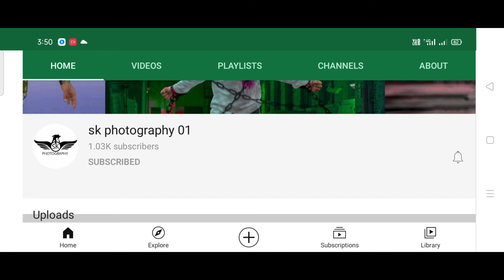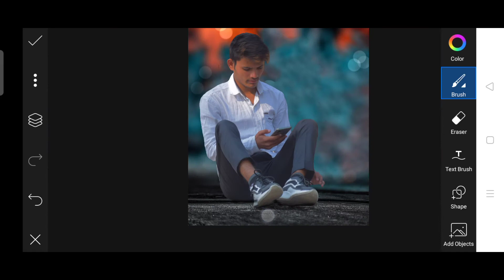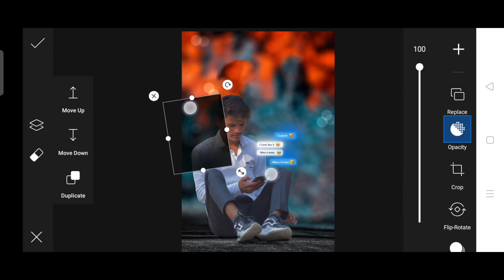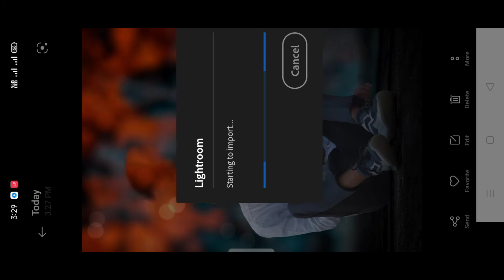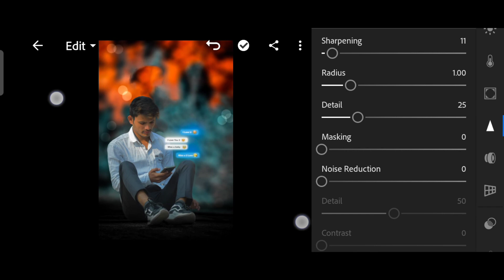I Miss You Photo Editing PicsArt | Instagram Trending Photo Editing Tutorial chat photo editing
My Gears:-

Canon DSLR 80d 18-135mm lens.

Canon 6d mark lens 24-105

Soft light 49RGB

Shoes for men

New printed shirt

Model printed shirt

Go pro 📸 20Mp photo and 1080p

Go pro 📸 12Mp

Tripod 50inch

Best Tripod

Ring light 18 inch

I phone 11 (128gb)

Boya Maick

 PicsArt Tutorial
 Editing Tutorial Photo editing

I Miss You Photo Editing